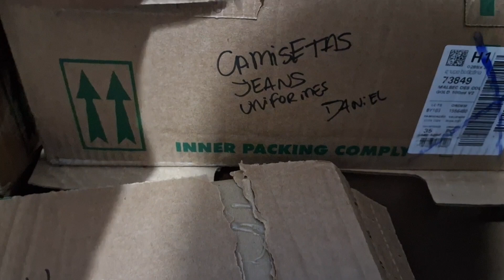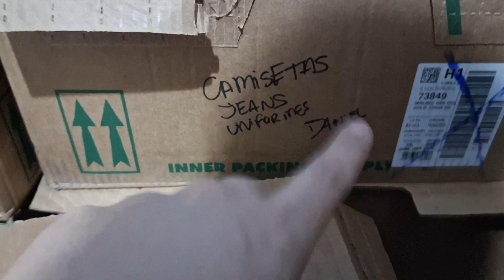DEZ DICAS PRA VOCÊ ORGANIZAR SUA MUDANÇA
No vídeo de hoje temos dez dicas para você que esta perdido e não sabe nem por onde começar uma mudança. São pequenas coisas que fazem muita diferença na hora e depois da mudança.

Já me segue no Instagram para me acompanhar todos os dias

Se for comprar pela internet não se esqueça de fazer seu cadastro no Cuponomia e ganhe R$5,00* e ainda ganhe dinheiro de volta nas compras na internet em lojas cadastradas. São mais de 2000 lojas
*Depois de 50,00 em compras utilizando o cuponomia.